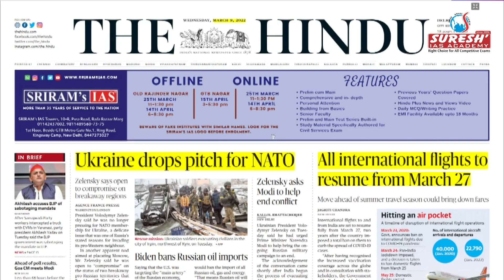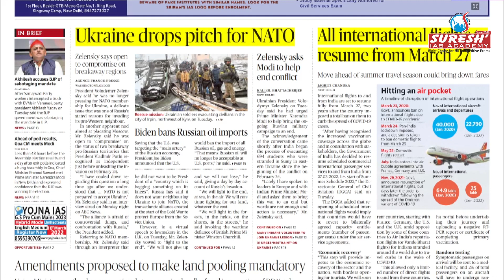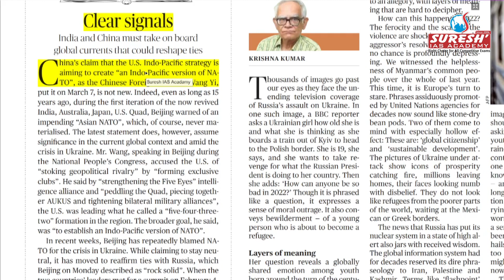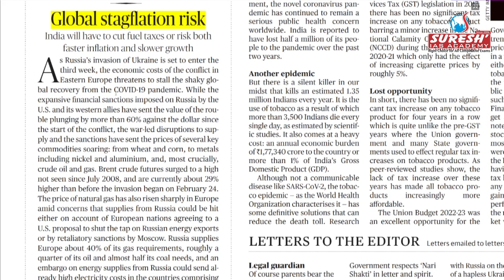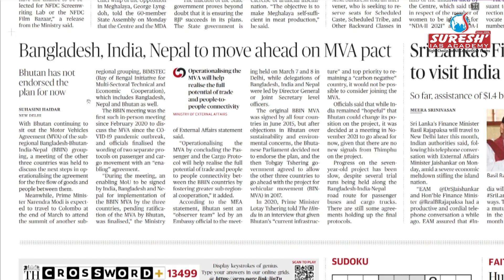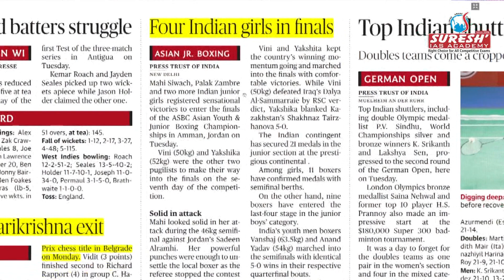NEWS Paper Reading | The Hindu |09.03.2022 | Akila | Suresh IAS Academy